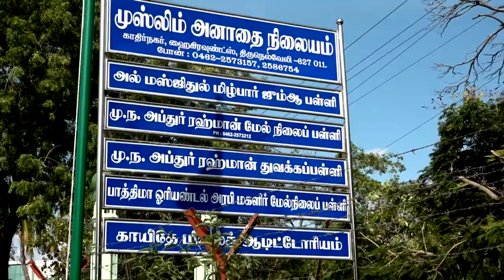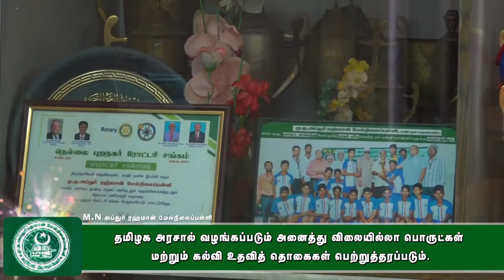புரட்டாசி ஏகாதசியை முன்னிட்டு கடைசி உற்சவம் சிறப்பாக நடைபெற்றது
mayilosai mayuritv news kovil திருப்பதியில் புரட்டாசி திருவோணம் மற்றும் புரட்டாசி ஏகாதசியை முன்னிட்டு கடைசி உற்சவம் சிறப்பாக நடைபெற்றது இந்த திருவோண நட்சத்திரம் ஏகாதசி நிறைந்த நன்னாளில் அஸ்வமேத ஜப பாராயணம் நடைபெற்றது இந்த நிகழ்ச்சியை இராமசாமி வாத்தியார் தலைமையில் அவரது சிஷ்யர்கள் சிறப்பாக செய்திருந்தனர்